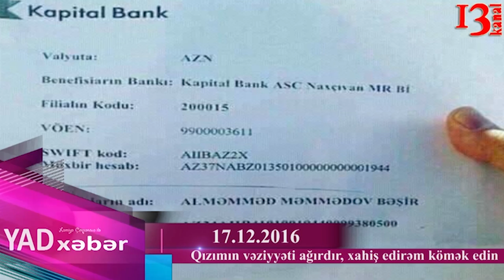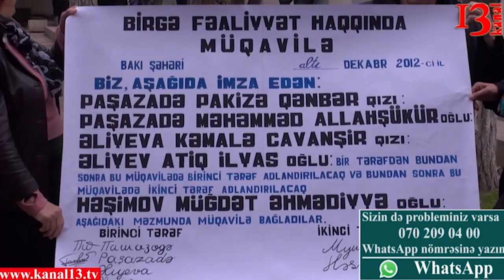"İş yox, pul yox, bizimlə maraqlanan yoxdur, acından ölürük"- Xırdalanlıllar həyəcan təbili çaldılar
Lamiye Çerpanova ilə Yad Xəbər verilişinin bu dəfə ki, buraxılışında da səsinin eşidilməsinə ehtiyacı olan problemli vətəndaşların Kanal13-ə müraciətləri əsasında hazırladığımız süjetləri baxacaqsınız.
Yəqin ki, atanın öz övladının xəstəliyi qarşısında çarəsiz qalmasından dəhşətli heç nə yoxdur. Kanal13-ə müraciət edən Naxçıvan MR sakini Alməmməd Məmmədovun ən böyük arzusu tələbə qızı Çicəyi  ağ xalatlı həkim kimi görmək olub. İki ay əvvəl xəbər qızının xərçəng xəstəliyinə tutulduğunu öyrənən atanın bütün dünyası qaralıb. İndi arzusu yalnız Çicəyin imkanlı şəxslərin köməyi ilə müalicəsinə lazım olan məbləğin köçürülməsi, xəstəlikdən xilas edilməsidir.
Əgər siz də səsinizin eşidilməsini istəyirsinizsə, bizə yazın və ya öz videolarınızı bizə göndərin. Sonda onu deyək ki, göndərilən videolara görə Kanal13 heç bir məsuliyyət daşımır və hər zaman qarşı tərəfin mövqeyini işıqlandırmağa hazırıq.